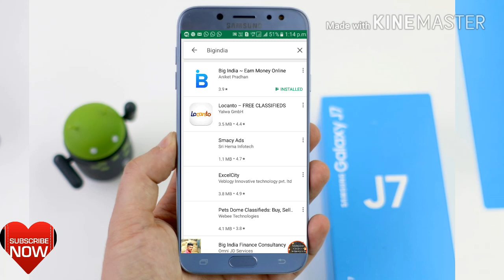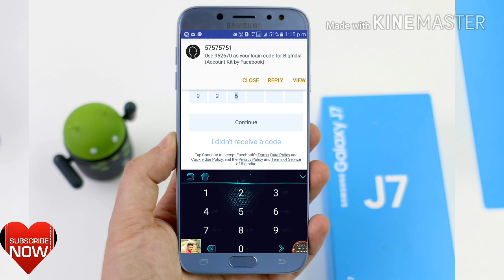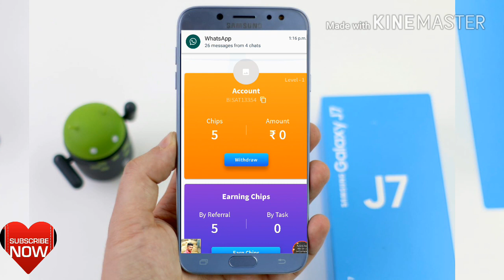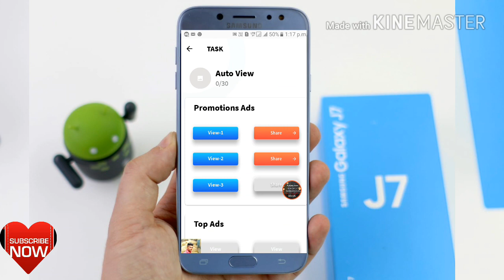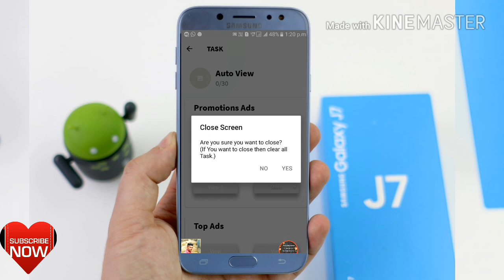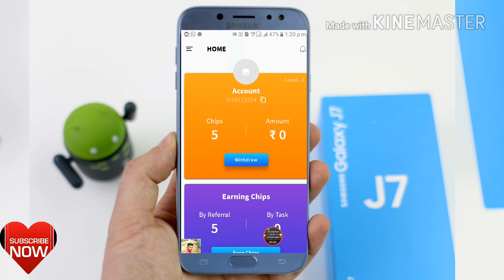How Bigindia ~Earn Money Online IN Hindi Daya Lokhande Technical Love 🔥🔥🔥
Refer code BISAT13354

Refer code BISAT13354

👉Big India app full earning tutorial in hindi !
👉How to earn Rs.2,500/- payTM cash daily by big India application
👉Big India application earning plan
👉Big India application referral plan
👉Big India is the best earning Application in playstore.

Namaskar Dosto, is video main maine bat ke hai latest Big India application ke baaremein.
Aa playstore ke best earning application hai for Paytm cash earning ke leya. Is application SE aplog daily Rs.2,500/- tak earn Kar shakte ho and is application main apko 5 level Ka referral income milta hai aur per friend refer ke leya 15 rupees Paytm cash milta hai.
So friends, agar aaplog online earning Karna chayte ho tho Big India application main work Kar shakte ho aur Ghar baithe lakho kamow.

Big India India's Best Paid Application. Here You Can Earn Money By Just Watching Some Ads. You Can Easily Take Out Your All Money To Paytm Or Bank.

So Let's Start Your Earning. More Upcoming Features. Like IMO...

Install Big India Watch Ads Get Revenue & Take It Out. You Can Also Make Your Big Team & Can Earn. Its Simple Refer Your Friends Watch Your Downline.

Here You Can Earn Upto 25k/Per Month.
5 Level Earning Implement.

✔ 5 Level Refer & Earn
✔ IMO Coming Soon..
✔ 2 Hours Payment Delivery.
✔ Rs.10 Sign Up Bonus.

How do I get started make money? 👍

» Download the Big India app from Play Store.
» Sign up using your mobile number.
» Complete the Connect using your Gmail id.
» Perform the easy tasks and get paid in your Big India wallet.
» Transfer money from your Big India to your Paytm or Bank. Get instant cash.